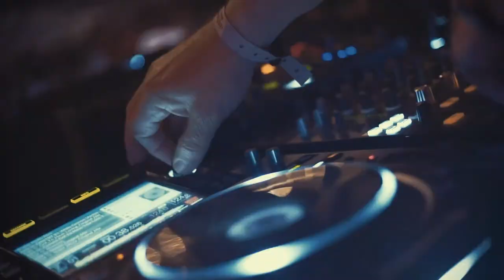BLUE MARLIN IBIZA PETE TONG SESSIONS 05·06·2018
Throughout the summer, the Pete Tong Sessions will see the legendary DJ curate eight Sunday events between May and September, inviting only the finest electronic music selectors to perform with him at one of the island’s most iconic settings. Expect the biggest names from the electronic music scene, high-calibre DJs will set the mood for explosive musical journeys, making the Pete Tong Sessions at Blue Marlin Ibiza the most cutting-edge must-be appointment in Ibiza. The surprise special guest for each session is set to deliver the most electrifying gathering as the sun goes down, making Blue Marlin Ibiza live up to its mantra –
Blue Marlin Ibiza, Your Scene.

Music Track - Audiojack - First Flight

May 6, 27 | July 1, 22 | August 5, 26 | September 9, 23